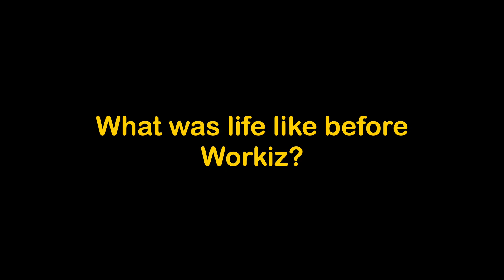Field Service Management Software for Handymen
Looking for a field service management software to help manage your handymen business? Look no further! This video will introduce you to the basics of what field service management software is, and some of the features that can help you streamline your operations. Here's Response Crew's story.